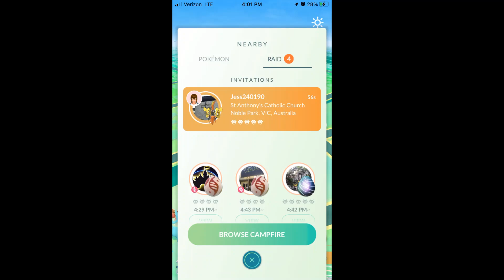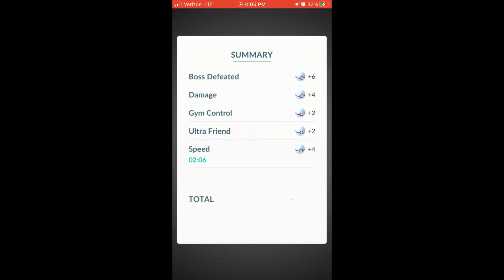Tapu Koko Raid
Raiding Tapu Koko in Pokemon Go.